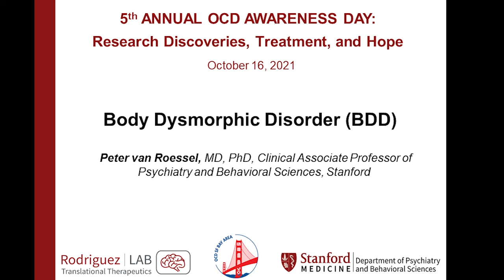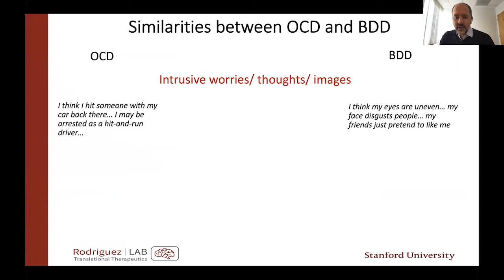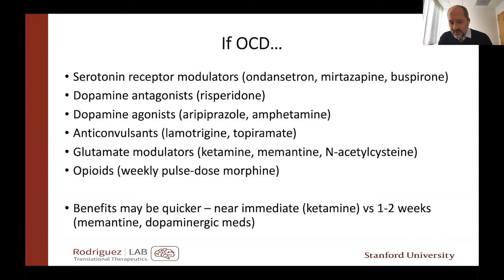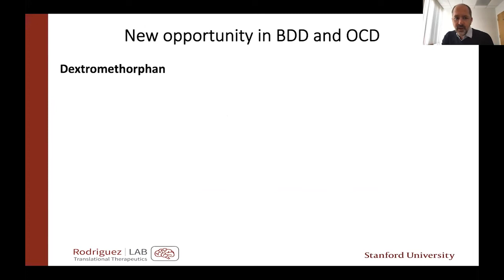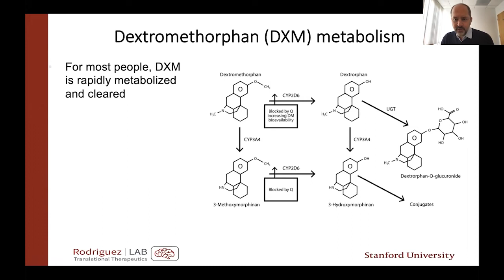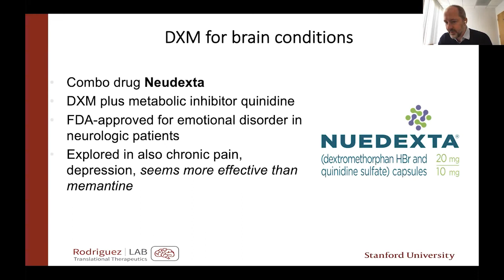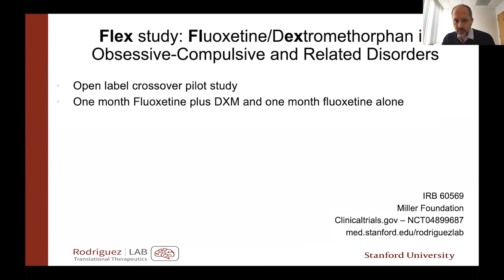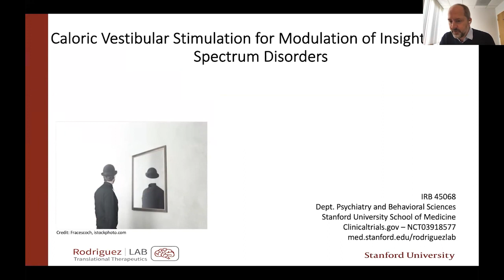Body Dysmorphic Disorder with Peter van Roessel, MD, PhD - 5th Annual OCD Awareness Day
ANNUAL OCD AWARENESS DAY: RESEARCH DISCOVERIES, TREATMENT, AND HOPE

Peter van Roessel, MD, PhD, Clinical Associate Professor of Psychiatry and Behavioral Sciences, Stanford